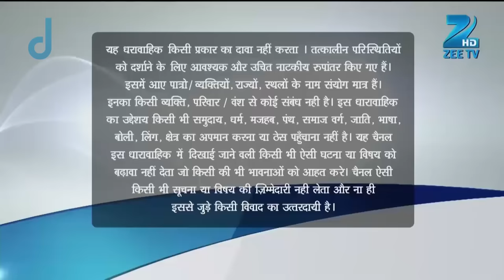Ek Mutthi Aasmaan | Ep.270 | Raghav को देख Suhana की आई वापिस यादाश! | Full Episode | ZEE TV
Kalpana's gets her memory back when she sees Raghav, and she gets reunited with her family. Sanjay hands over Dhiraj and Aman to the police. Later, Raghav and Kalpana get married.

Show Name : Ek Mutthi Aasmaan
Producer/Star Cast : Shilpa Shirodkar, Rachana Parulkar, Aashish Chaudhary, Mehnaaz Maan

Ek Mutthi Aasmaan tells the story of Kalpa, an under privileged girl who is struggling to make her mothers dreams come true; even when her mother is more attentive and affectiote towards another girl.

Ek Mutthi Aasmaan - Full Ep - 270 - Zee TV

Click here  watch Webisode on YouTube ►PLVqBLRhC9UzEMo9d2x8VEDII2ojNr9gbr